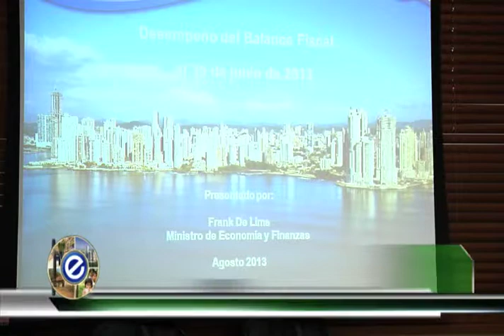MEF Panamá EPT 23 agosto 2013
Noticiero digital del Ministerio de Economía y Finanzas de Panamá "Economía Para Todos". Damos a conocer los planes, programas y diferentes actividades que involucran a la entidad económica y financiera del Gobierno de Panamá.